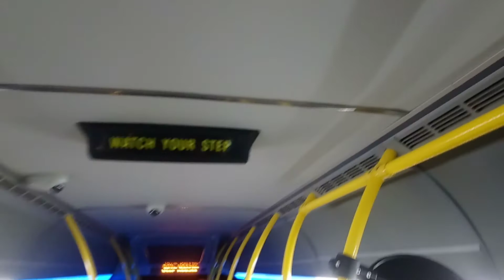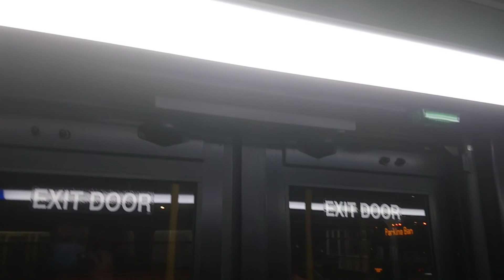ETS Bus 2019/2020 New Flyer XD40 #7137 On 4 Capilano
From South Campus Fort Edmonton Park Transit Centre To University Transit Centre, By University of Alberta, in Edmonton Alberta.